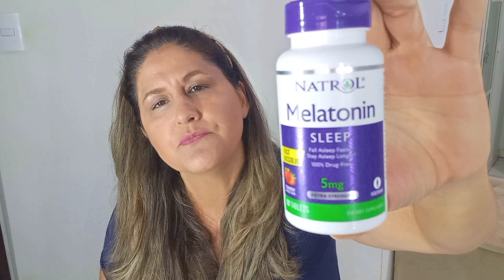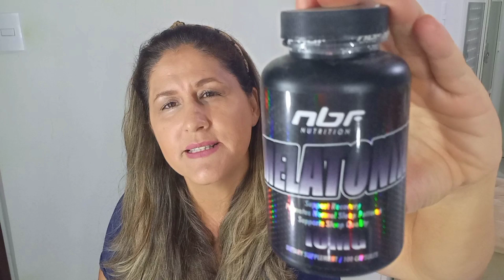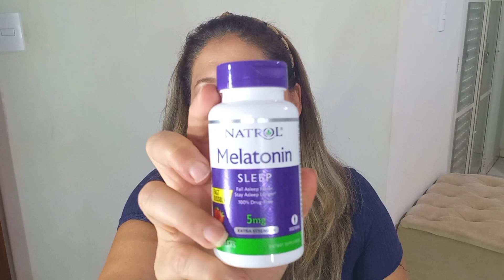problema grave com melatonina, veja esse vídeo antes de usar.